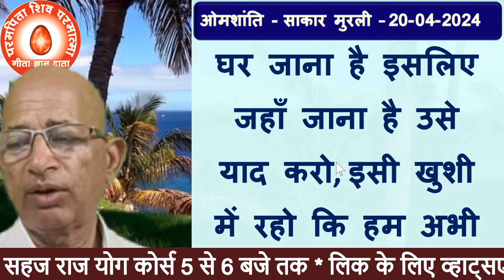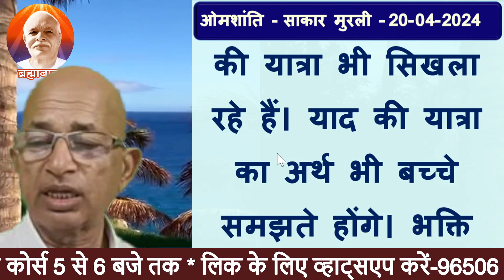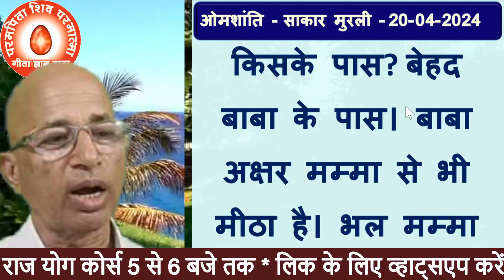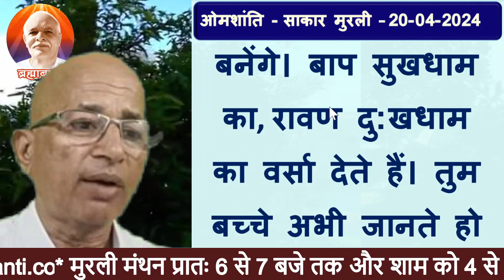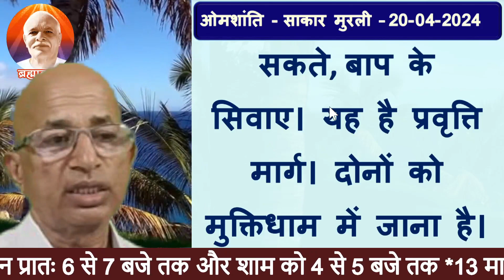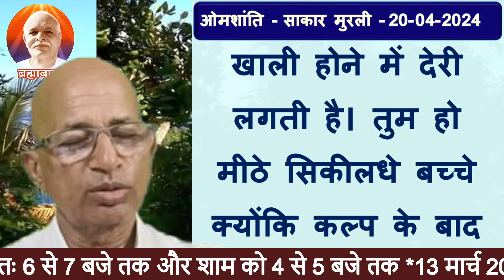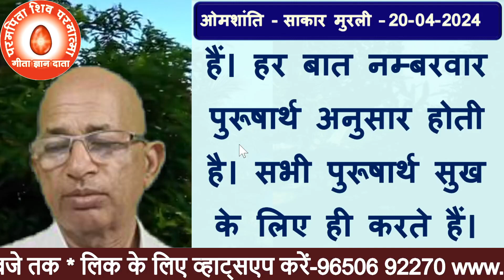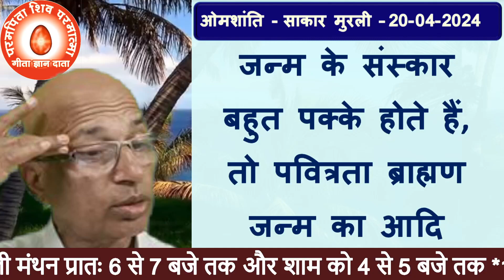20-Apirl-2024 | आज की मुरली | Today Murli | Aaj ki Murli bk omshanti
20-Aprl-2024 | आज की मुरली | Today Murli | Aaj ki Murli bk omshanti                20-Apirl-2024 | आज की मुरली | Today Murli | Aaj ki Murli bk omshanti

आज की मुरली पढ़ने वाली
आज की मुरली ओम शांति
आज की मुरली शिव बाबा की
आज की मुरली सुनाओ
आज की मुरली मधुबन की
आज की मुरली मधुबन से
brahma kumaris
brahma kumaris news
bk om shanti meditation
today murli
today murli bk